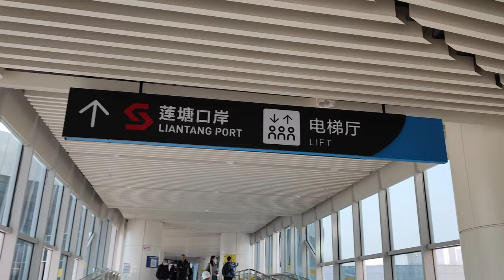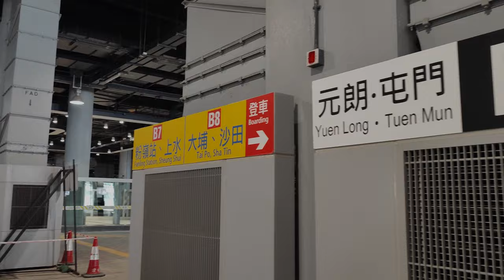Lawrence等左咁耐終於得償所望！！返大陸當然要去咩啦...............!?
主店地址:
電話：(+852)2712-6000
辦公時間：星期一至六 11:30 ~ 20:00
公眾假期:11:30 ~ 19:00
星期日休息

星際分店地址:
辦公時間：星期一至六 11:30 - 20:00
星期日及公眾假期 :12:00-20:00
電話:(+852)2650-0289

M&K Kamera
Main shop
Rm.1102 Lee Wai Commercial Building,
1-3A Hart Avenue, T.S.T., Kowloon, Hong Kong.
Business hour: Monday to Saturday 11:30 ~ 20:00
Public holidays 11:30 ~ 19:00, Sunday close
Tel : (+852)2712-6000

SimCity Branch:
Business hour: Monday to Saturday 11:30 - 20:00
Sunday / Public Holiday 12:00 - 20:00